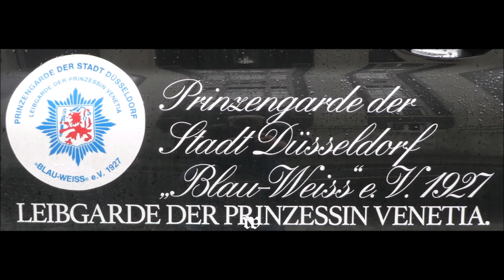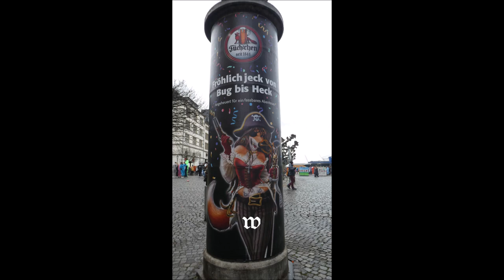Düsseldorf * Straßenkarneval auf der KÖ * 5. Teil von 22